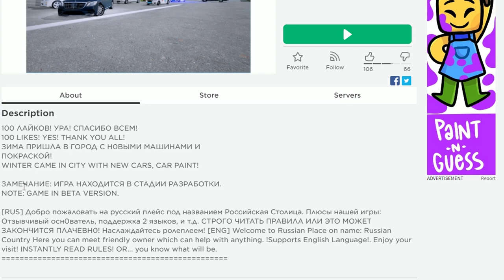Initial R - Adventures in Russia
The power of  the hardbass ambulance.
Special Thanks to:
AyeeColin
Telamonccx
TheFlyingToast